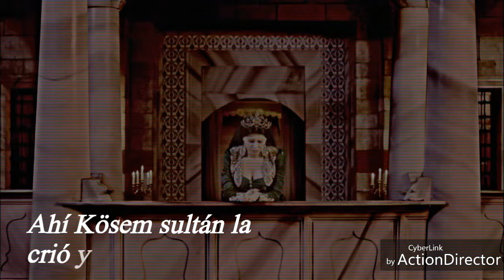Meleki la traidora